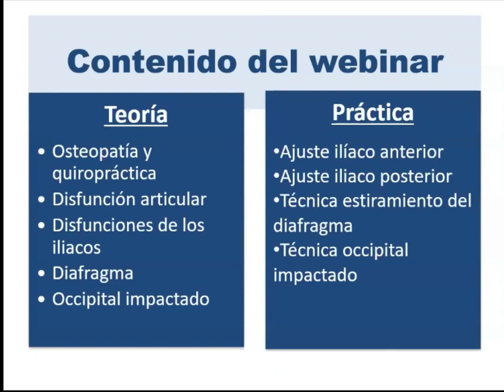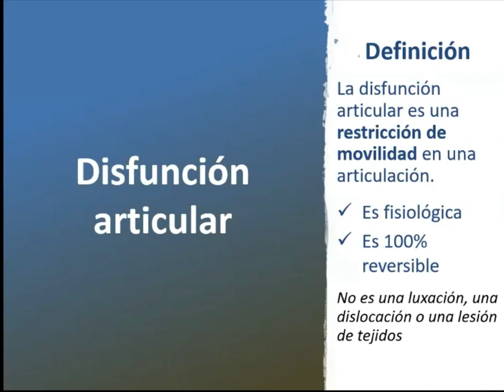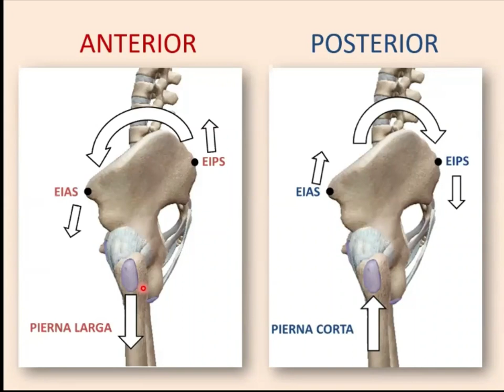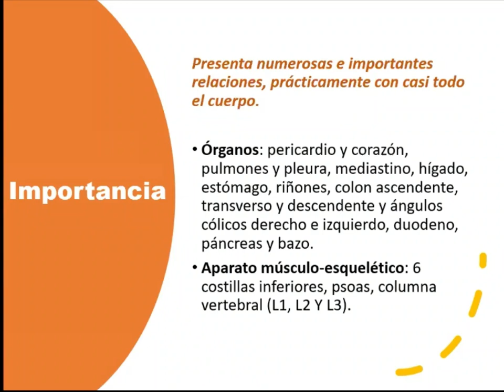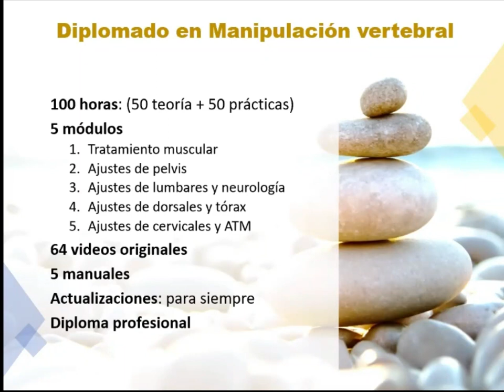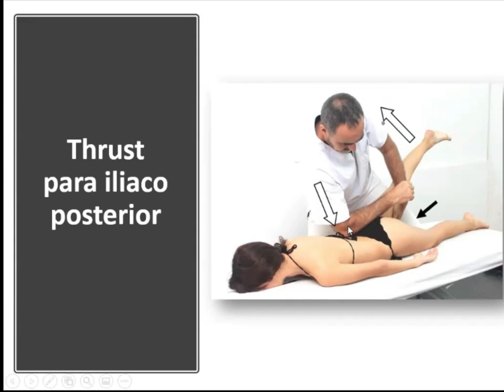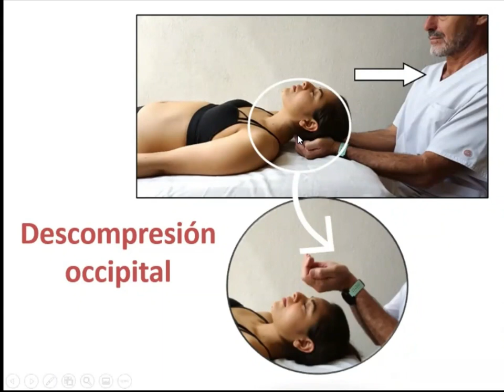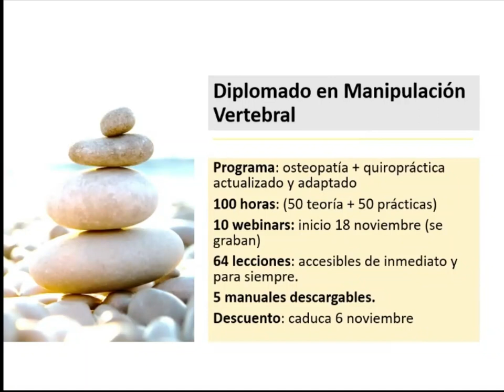webin ajustes vertebrales 2 noviembre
Analisi de algunas técnicas de osteopatía, con sustento teórico y demostración práctica:
1)  ajuste de iliaco anterior
2)  ajuste de iliaco posterior
3)  técnica de estiramiento del diafragma
4)  tecnica de occipital impactado
Imparte esta clase: Andrea Gavazzi (osteópata y quiropráctico)